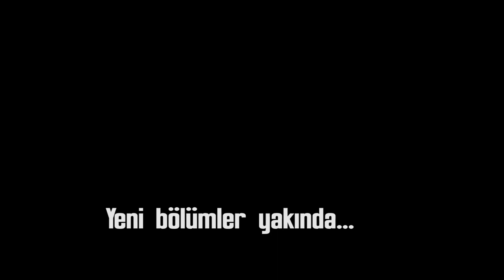CENK OĞUZ TRAILER - Bir Mojave Hikayesi